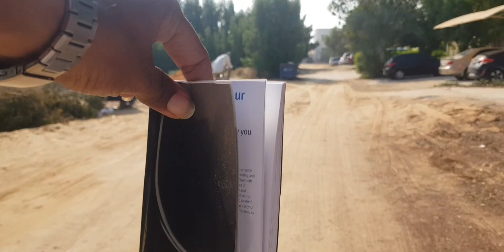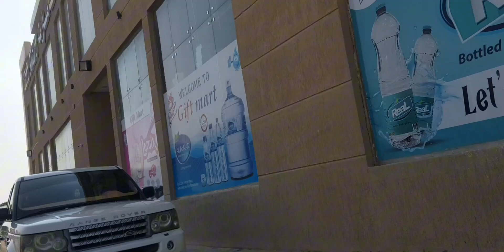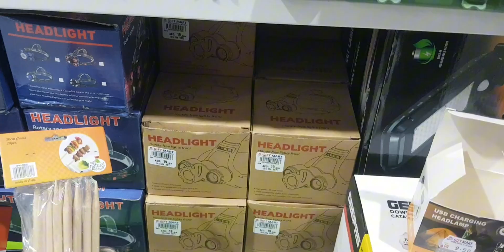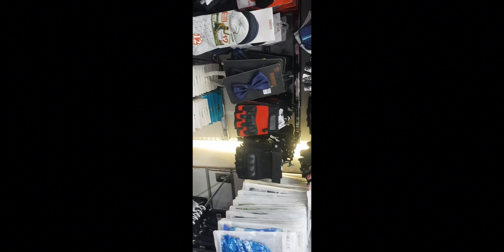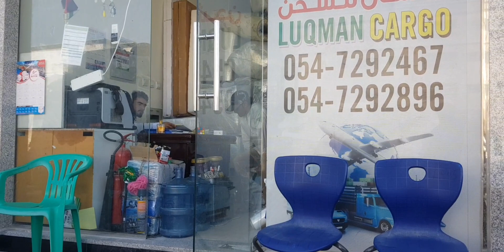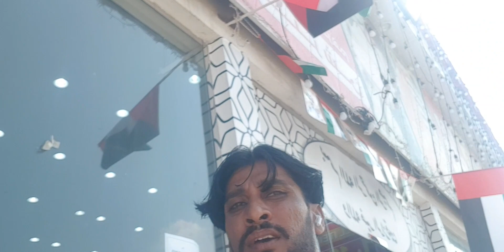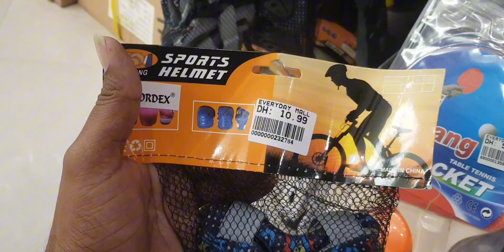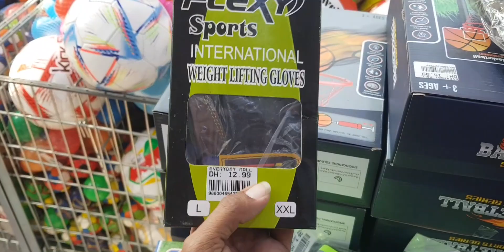AAj KA PURA DIN SIRF SHOPPING😀KA NAAM😀😀Abdullah ajman Volgs